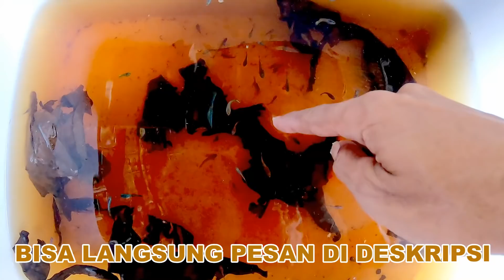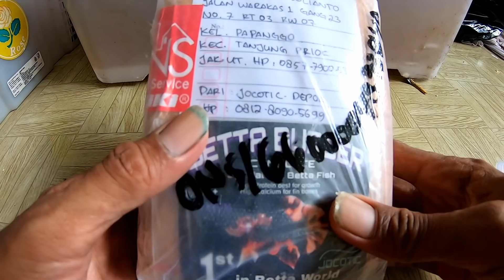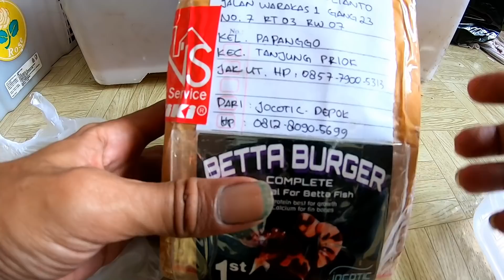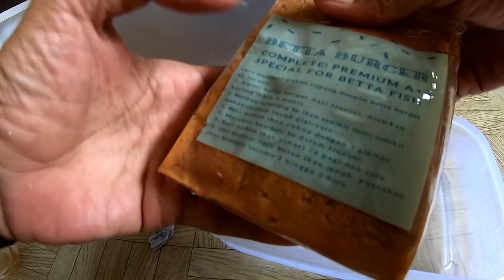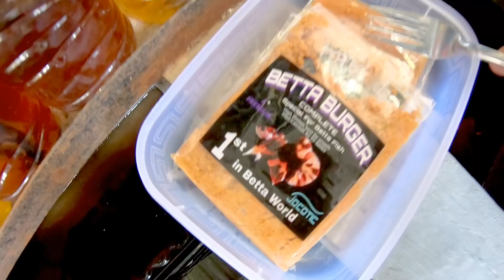BELI BETTA BURGER BUAT MAKAN IKAN CUPANG DI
INFO PENJUAL BETTA BURGER :
NO WHATS APP NYA : 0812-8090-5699
INSTAGRAMNYA : @jocotic_indonesia
DISTRIBUTOR LAIN NYA UNTUK PESANAN BISA DI SINI :
DISTRIBUTOR DEPOK
@betta_kurang_piknik wilayah jati jajar depok.

INFO PRODUCT:
Deskripsi :
Betta Burger by Jocotic adalah makanan ikan cupang yang memiliki komposisi komplit PERTAMA dalam bentuk BEKU di dunia ikan cupang sejak MEI 2019.
ALAMI, terbuat dari protein hewan dan tumbu han 100% tanpa adanya bahan tambahan kimia ataupun bahan campuran pabrikan.
SENYAWAKIMIAORGANIK, banyak mengan- dung ASTAXANTHIN dan BETACAROTEN yakni pigmen warna alami. Fungsinya mampu men- cerahkan secara optimal warna ikan cupang. Karena kami peroleh dari bahan alami sehing- ga dipastikan aman, bahkan dapat menjaga kesehatan ikan cupang.
BEKU, mampu menyimpan nutrisi penting untuk lebih lama, berbeda dengan bentuk lainnya dimana nutrisi banyak terbuang pada proses pembuatan.
HIGIENIS, selain dibuat dari bahan berkualitas Betta Burger by Jocotic dibuat dari bahan yang bersih dan aman dari bakteri /kuman. Dan bukan terbuat dari bahan seperti cacing, kutu air, darah dan bahan yang banyak mengandung bakteri berbahaya untuk ikan cupang. Sehingga Betta Burger by Jocotic aman disimpan di da- lam frezeer bersama makanan konsumsi.
VARIAN Betta Burger by Jocotic

1. SERIE KOMPLIT
- Untuk usia 3 minggu sampai dewasa
- Mengandung bettacarotten dan axtasanthin untuk kesehatan dan menaikkan warna ikan secara alami
- Kaya protein baik untuk pertumbuhan ikan cupang secara maksimal.

2. SERIE BIGMOM
- Untuk usia 3 bulan sampai dewasa
- Kaya akan asam follat dan vitamin E yang dapat memperbanyak kandungan telur pada ikan betina cupang.
- Kaya serat alami yang dapat memelihara organ
pencernaan.